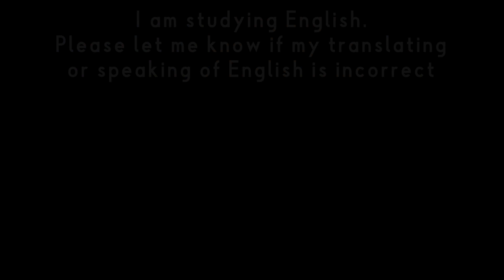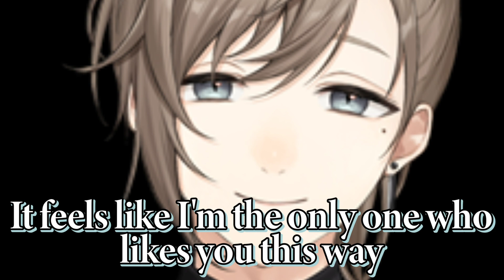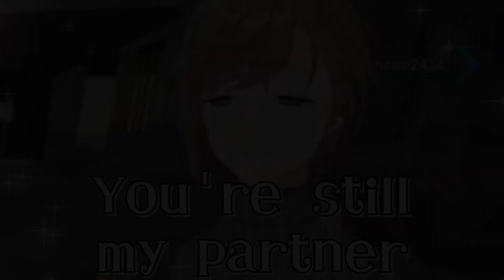[Kanae/Kuzuha/Eng sub/Romaji]YANDERE Kanae is made uncomfortable[NIJISANJI JP CLIP]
Kanae looks good with a yandere vibe

▶Diterjemahkan ke dalam bahasa Indonesia oleh fungsi subtitle YouTube
▶Isinalin sa Filipino gamit ang teknolohiyang subtitle ng YouTube
▶用YouTube的字幕功能翻译成中文

⭐️ My incredible episodes and chapters ⭐️
0:00 Opening
0:25 Main (YANDERE KANAE)
0:47 Kanae is a troublesome guy
1:07 Kanae: Do you dislike being
matching with me?
1:36 Yandere Kanae here
1:58 Chihiri: You don't even have a girlfriend
2:10 Kanae's love
2:30 Like endless love
2:47 Kanae and Kuzuha are good partner
2:53 Ending

▼Caution.
The contributor is in the process of learning English and is not confident in translating.
If you have a question like "This part is wrong!" It's better!"
Also, we show English subtitles (English sub) and Japanese subtitles (Japanese sub) at the same time, so please use them for "Study English", "Study Japanese", etc.!